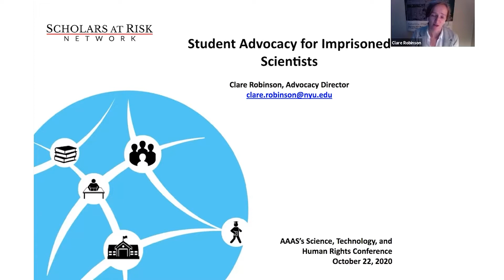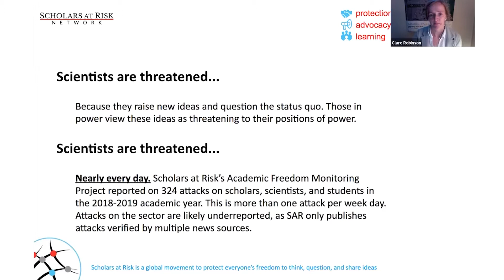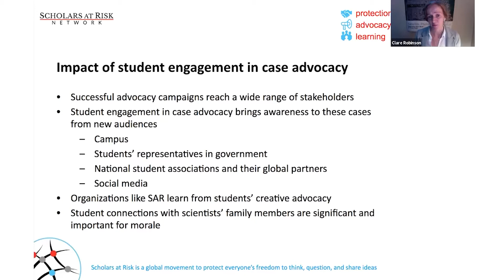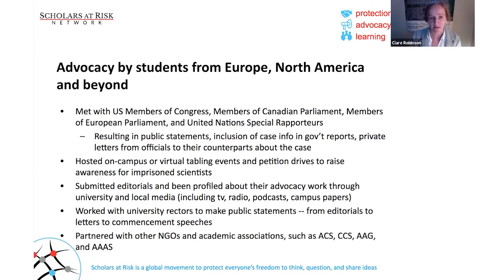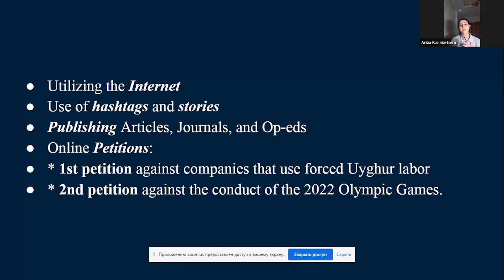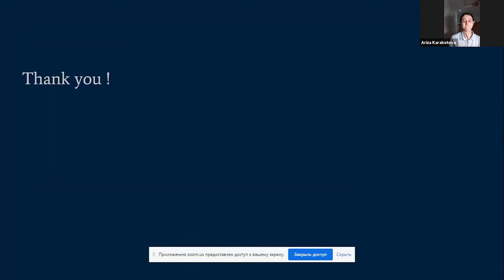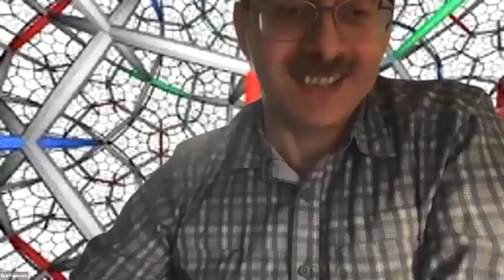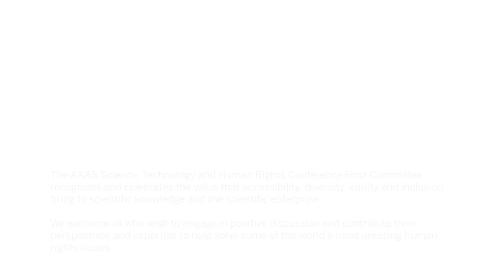Student Advocacy for Imprisoned Scientists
Panelists discuss activities that students can undertake to advocate for the rights of imprisoned scholars.